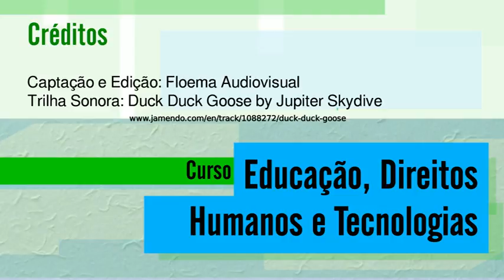09 aula a 06 720